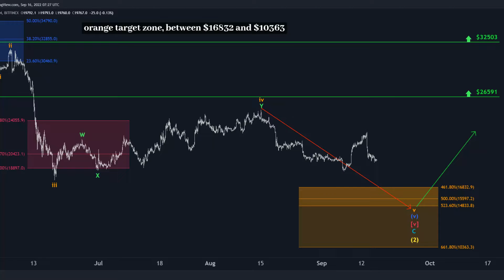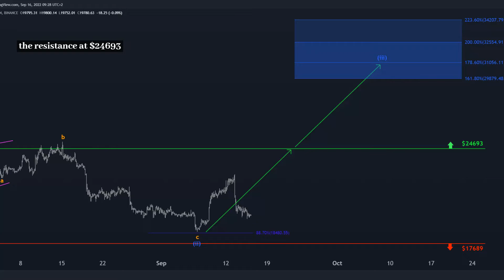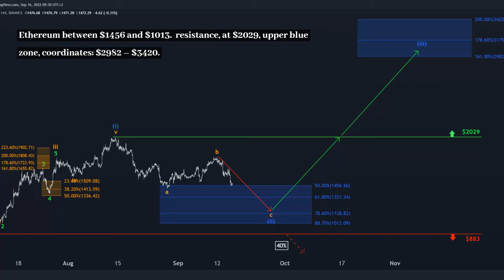Bitcoin BTC Ethereum ETH - Technical Analysis - Elliott Wave Analysis and Price Prediction!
Bitcoin and Ethereum Daily in depth analysis, based on specific analysis-algorithms designed for crypto market behaviour prediction

s&p 500 forecast
bitcoin today
finance news
bitcoin news today
sp500 analysis

Bitcoin (BTC) BOX coordinates:
$27816 - $10988

The following marks are currently relevant as supports:
Bitcoin:
None

Ethereum:
$883 (Short Term)

The following marks are currently relevant as resistance:
Bitcoin:
$26591 (short term)
$32503 (medium term)
$68958 (long term)

Ethereum:
$2029 (short term)
$4865 (long term)